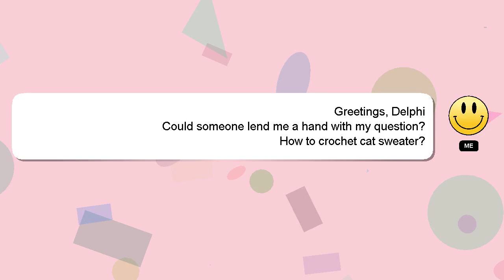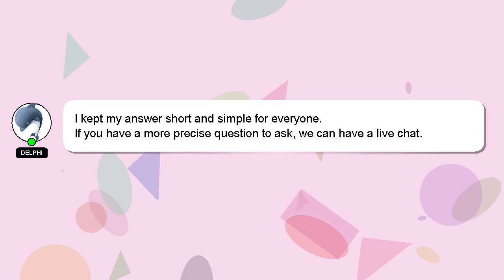How to crochet cat sweater?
Let me give you a brief introduction of who I am, Good day, I am Delphi. Allow me to provide support in answering your questions. - How to crochet cat sweater?

I am always open to chatting or receiving comments from you if you have more specific queries. If you provide an answer, I will 'heart' it as a sign of gratitude.

*2 What we are experimenting :*